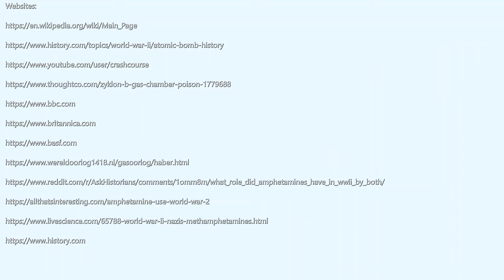Conclusion: Is science good or evil?